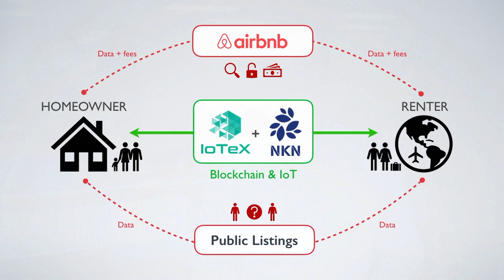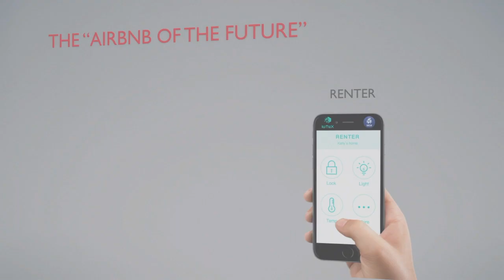Blockchain for Smart Homes - Proof of Concept (IoTeX & NKN)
IoTeX & NKN collaborate to create a decentralized alternative to smart home management and the sharing economy - "the Airbnb of the Future".

For this proof of concept, we integrated several lightweight IoT devices (smart locks, thermostats, lights) to the blockchain. We then developed a DApp that allows users to control and delegate access to their smart homes and devices, in a fully P2P fashion. The DApp runs on NKN's highly scalable P2P communication network and IoTeX's IoT-focused smart contract platform. It is our first step in redefining how the sharing economy operates - enabling homeowners to control their smart homes and data, and providing a custom rental experience for guests.

We will be unveiling a live demo of our proof of concept at the Telecom Infrastructure Project (TIP) Summit in London on October 16-17.